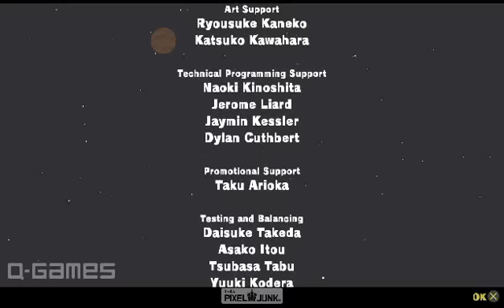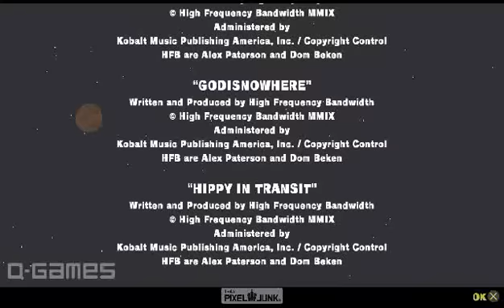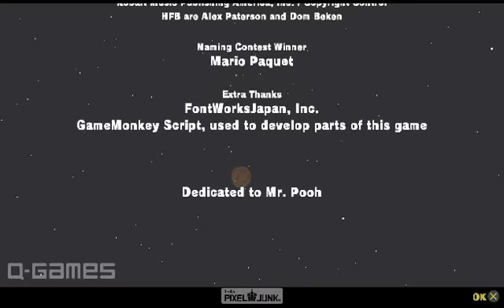Let's Play PixelJunk Shooter 2: The Road To Dawn(Super Special Awesome Secret Final Level)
The super special awesome secret final level!
This Let's Play is dedicated to Mr. Pooh...
PixelJunk(TM) Shooter 2 26 March 2011, 10:30:32 PM.(c) Q-Games Ltd 2009